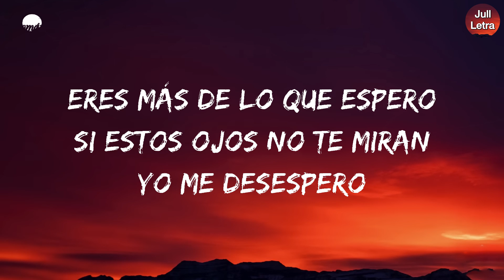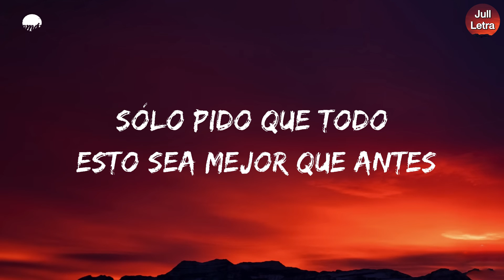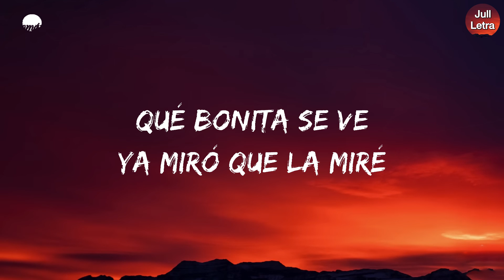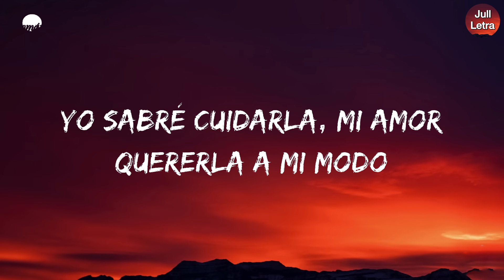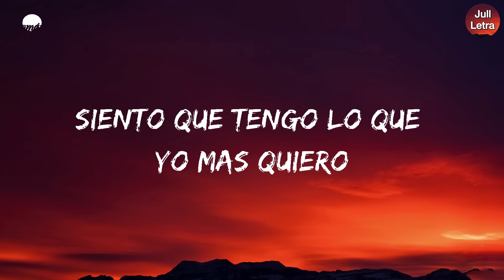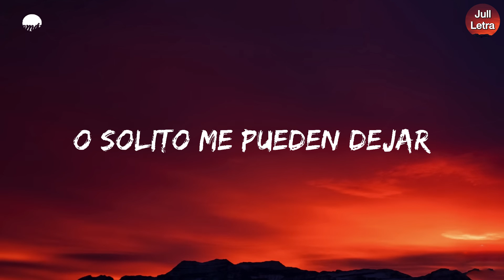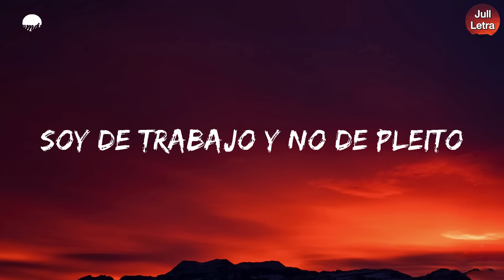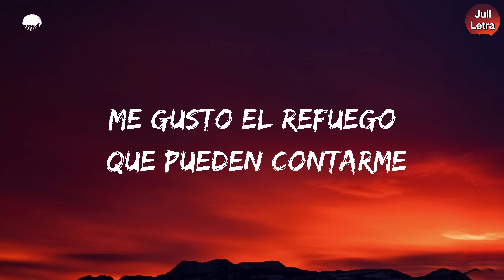🎵🎵 [Banda Romántica] Tú - Los Elegantes De Jerez | Calibre 50, Los Lara, Luis R Conriquez (Letra)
🎵 Tú - Los Elegantes De Jerez Letra:

Eres más de lo que espero
Si estos ojos no te miran
Yo me desespero
Si mis manos no te tocan
Siento que me muero
Necesito dosis diaria de tu dulce pelo
Llena con tu miel a versos
Estos labios que te esperan
Ansiosos de besos
Si tan solo te animaras
A verte al espejo entenderías
Porqué diablos eres mi universo
Tú, solamente tú
No necesito de nadie
Ni puedo dejar de mirarte
Tú, nadie más que tú
Te conocí de la nada
Y hoy muero por ver tu mirada
Tú, nadie como tú
Ahora que ya te animaste
A ver tu rostro
En el espejo lleno de diamantes
Sólo pido que todo esto sea mejor que antes
Que tú me ames como
Te amo en todos los instantes
Tú, solamente tú
Esta noche voy a verte
Porque me muero por tenerte